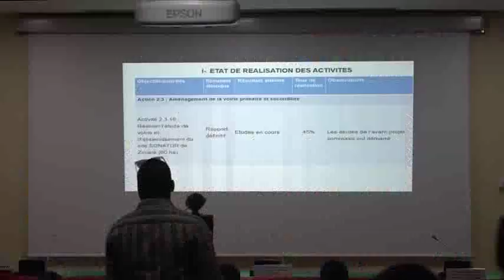Le JT en mooré du 30 décembre 2019-BF1TV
Bienvenue sur la chaine YouTube officielle de BF1TV.